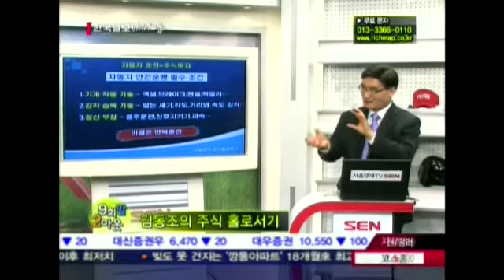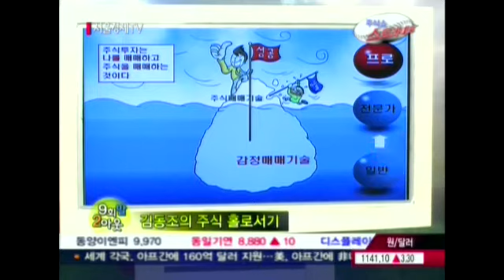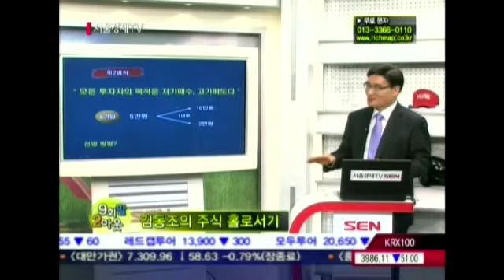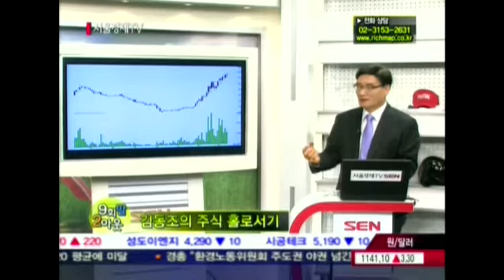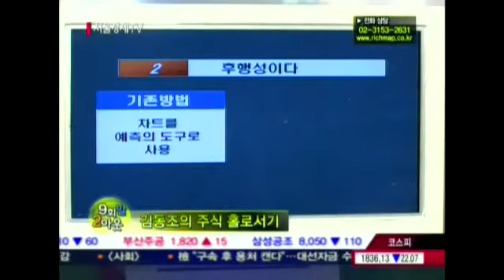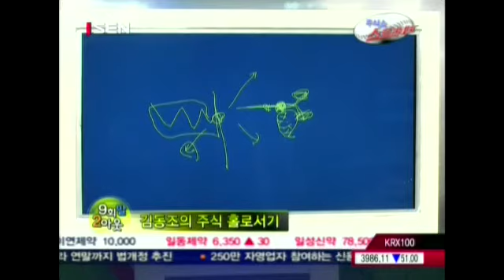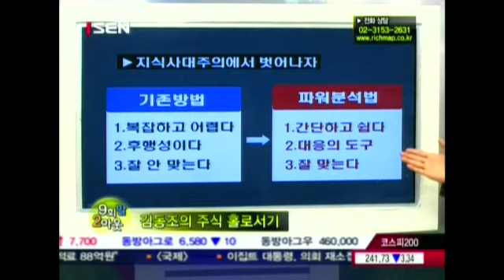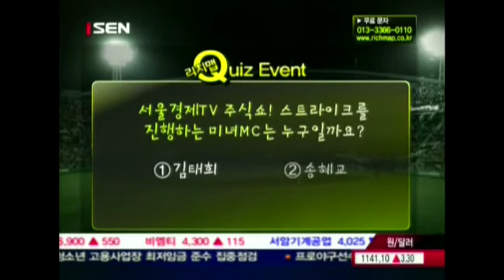20120709_주식쇼 스트라이크_66회_2부